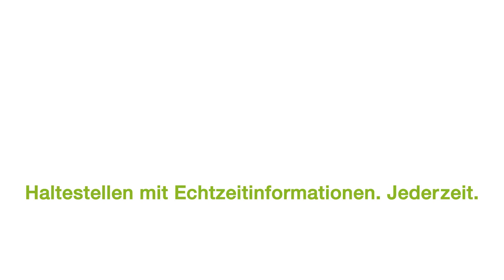Video Digitaltag 2019 - E-Paper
Am 3. September 2019, fand der dritte nationale Digitaltag statt. An 12 Standorten in der ganzen Schweiz gab es über 300 Talks, Bühnenshows, Startup Pitches, Expos, Kursen und vieles mehr.

Mit dabei auch die Verkehrsbetriebe Zürich (VBZ). Sie präsentierten Ihre Pilotprojekte zum ÖV der Zukunft.